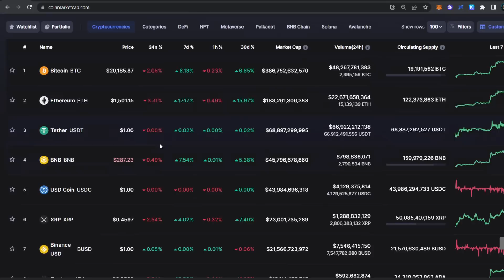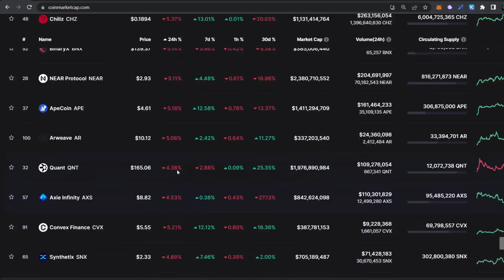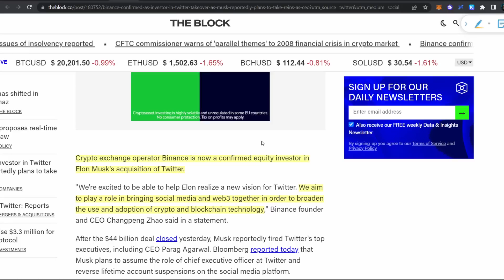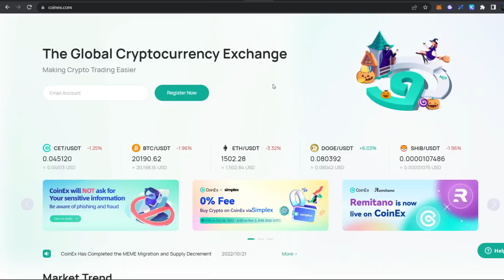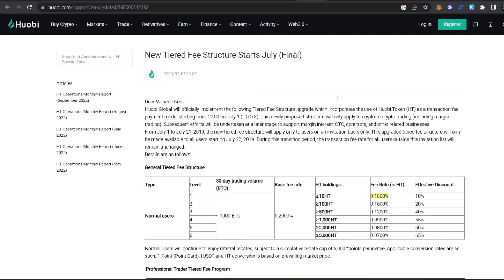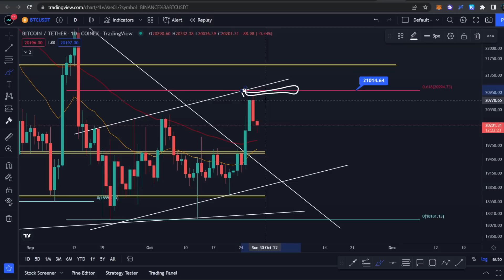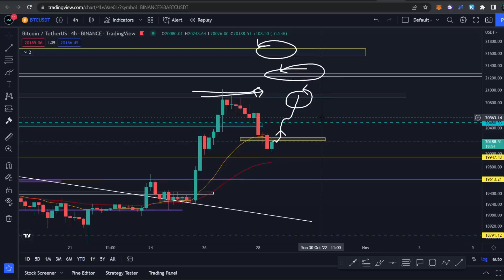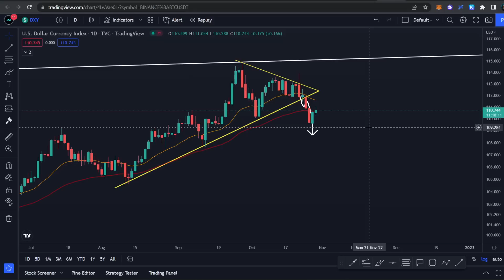APAKAH RALLY CRYPTO MASIH AKAN BERLANJUT?! CRYPTO PUMP BESAR ATAU DUMP BESAR?! ANALISA BITCOIN!!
Selamat Menonton! 😊📺

🎬 Timestamp:
00:00 - Update Market Crypto
02:30 - Berita Makro Ekonomi (PCE)
04:00 - Official Elon Musk membeli Twitter
06:00 - Web 3 Go Global?!
06:54 - Trading Fee Exchange Crypto
09:14 - Analisa Teknikal Bitcoin
12:58 - Analisa TOTAL 2 (Market Cap crypto tidak termasuk BTC)
13:54 - Analisa DXY (Dollar)

💰CoinEx 🔵🪙:
Code: mwcx

⚒️Crypto Tools:
🪙 Ledger

🏛️💸  Crypto Exchange:
💰 OKX ⚫🖼️:
Code: 96005150

💰 Bybit 🦍🟠 :
Code: 24754

💰 Crypto.com 🦁🔷 :
Code: michaelwyann

💰CoinEx 🔵🪙:
Code: mwcx

💰 MEXC ⛰️🏔️ :
Code: mexc-1NcpV

💰 Huobi 🔥:
Code: WZH33223

💰 Binance 💡:
Code: K7RNV5MZ

💰 Tokocrypto 🏦:
Code: 57Y86I9S

💰 PINTU 🚪:
Username: @mwyann

Terima Kasih! 😃💖
- Michael